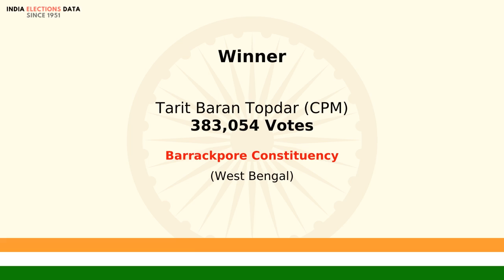Barrackpore Constituency West Bengal loksabha Election Result 1998 Tarit Baran Topdar CPM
loksabha election 1998 results, for Barrackpore Constituency, West Bengal, where winner is Tarit Baran Topdar, from political party CPM. Watch the video to know more information about other candidates, voters count, etc.